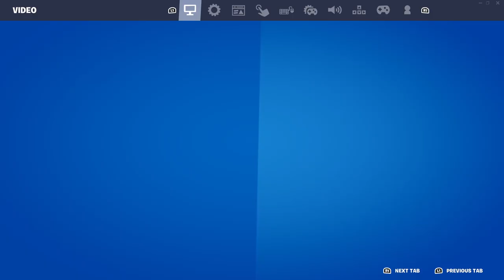Playing FORTNITE with @tacocat2518 !!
Hey! its been a while hope you enjoy

✤ Weekly uploads

✤ Edited with Videopad Video editor Preimium

✤ Computer Specs: 1AMD Ryzen 5 5600H Processor, NVIDIA GeForce GTX 1650, 16GB DDR4 RAM , 256GB SSD Storage, Windows 11H, 82K20015US, Shadow Black and I added a external 2T Hard Drive.|  DIERYA DK61E 60% Mechanical Gaming Keyboard, RGB Backlit Wired PBT Keycap Waterproof Type-C Mini Compact 61 Keys Computer Keyboard with Full Keys Programmable (Gateron Optical Red Switch) keyboard